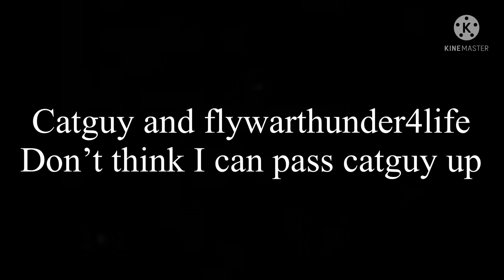They think I can never catch up to Catguy0078 let’s prove￼ him wrong